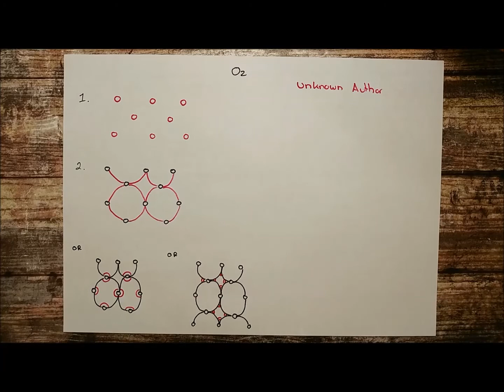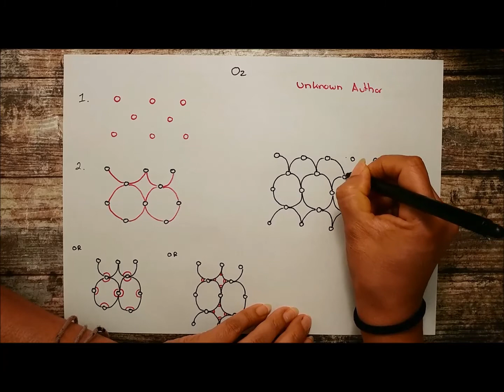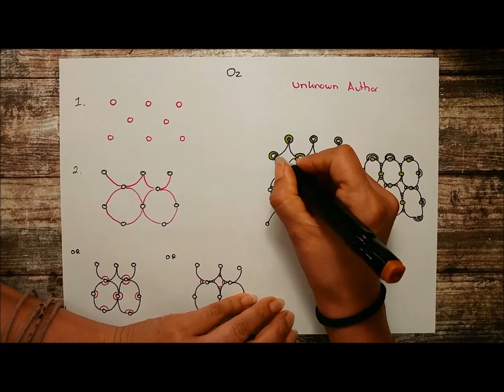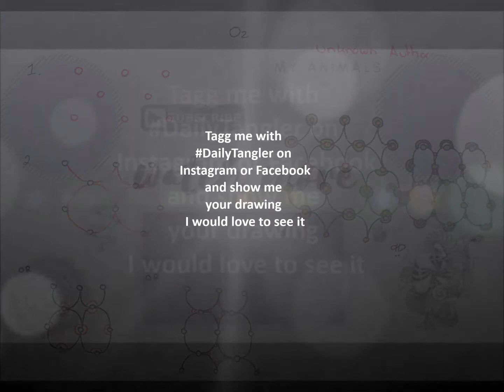Daily Tangle - O2 |How to draw...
Daily Tangle - O2

Heute Lerne ich das Muster  "O2"
( Inspiriert von Unbekannt)

or

Gefilmt mit :
LG Q8

Gemalt mit:

❤❤❤❤  Vielen Dank  ❤❤❤❤❤